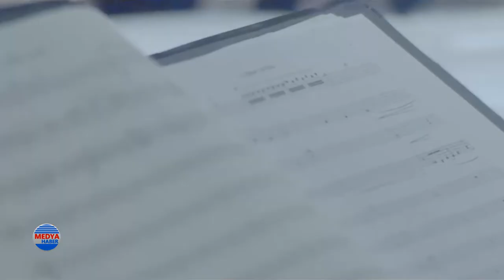Meksikalı sanatçıdan bir baş yapıt Öcalan Operası | Medya Haber TV | Özgür Haberin Adresi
Besteci Nathan Felix, Önder Öcalan’ın mücadele hayatından esinlenerek yeni bir oda operası yayınlamaya hazırlanıyor.

Öcalan’a Özgürlük hareketinden ilham alan eser, Kürtlerin direnişlerinden ve yaşam sevincinden esinlenen ve bu mücadele ruhuna duyulan hayranlığın ifadesi olarak tanımlanıyor.

Eserin tanıtımında; Onlarca yıldır sürmekte olan hapishane koşulları, dünyadan, halkından tamamen koparılmış ve tüm insani ilişkileri inkar edilmiş olmasına rağmen, Önder Öcalan, sözleriyle ve Kürt ruhunun temel gücünün yaşayan bir örneği olarak halkı ile hâlâ iletişim kurmaktadır” ifadeleri kullanılıyor.

Kürtçe söylenen operada soprano Katrina Saporsantos ve Inversion Ensemble şarkıcıları Trevor Shaw ve Robbie LaBanca yer alıyor.

Öcalan isimli albüm 15 Ekim Perşembe günü tüm dijital platformlarda yayınlanacak ve indirilebilecek.

1981 doğumlu Nathan Felix, sürükleyici operaları ve deneysel filmleriyle tanınan Meksikalı-Amerikalı bir bestecidir.

Öcalan albümünün “Çıplak Krallar ve Maskesiz Tanrılar” isimli parçası şimdiden internet üzerinden dinleyicilerin beğenisine sunuldu.